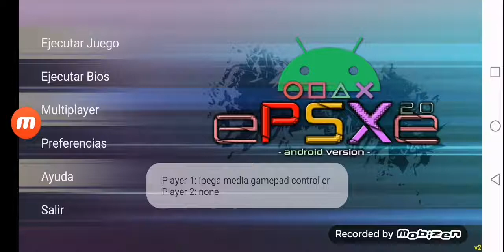Twisted Metal 4 Android #5 - en Español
Estamos de vuelta con la saga  Twisted Metal en el canal! Espero que les guste!

Twisted metal Saga
Twisted Metal
4
Android
Twisted Metal 4 Android
Español
Español latino americano
Twisted metal 4 Android español
Epsxe Android emulador